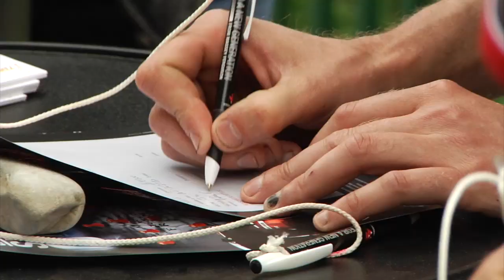Super Six Tour 2013 -- Beauvais, France